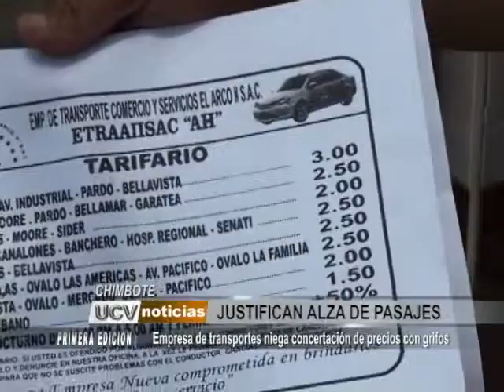CHIMBOTE 02 pasajes